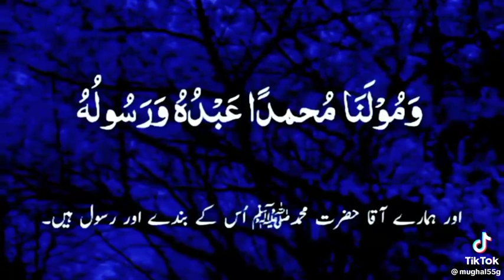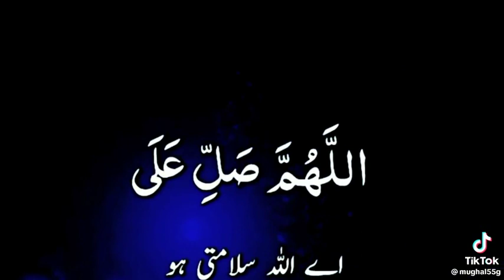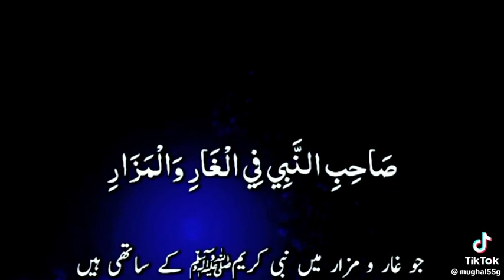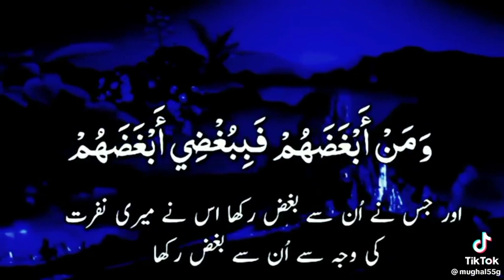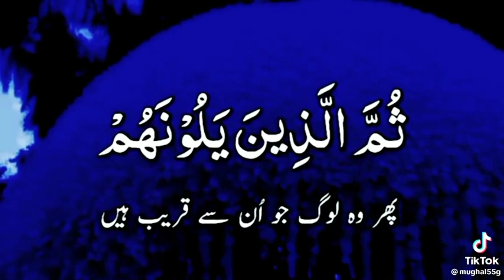quran beautiful recitatin tilawat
beautiful tilawat attaullah shah bukhari quran recitation